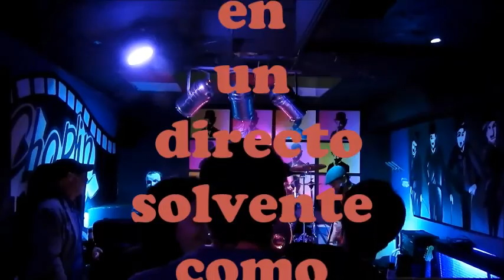JON STOREY BAND GUITAR EN EL CHAPLIN